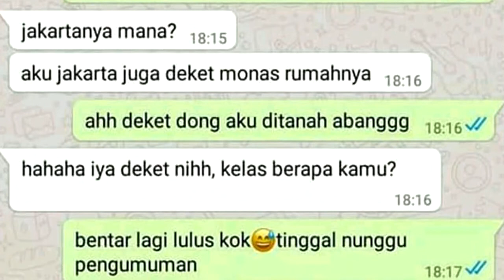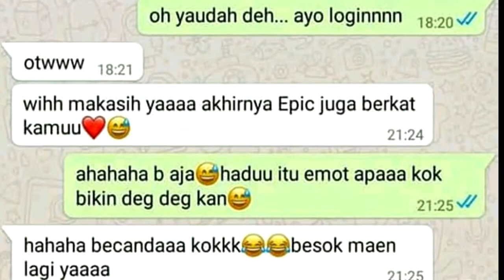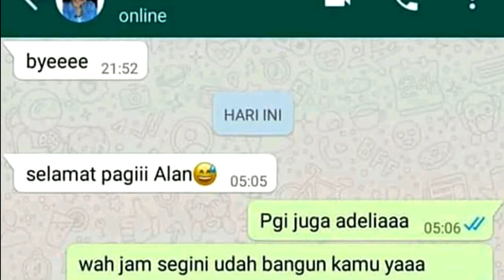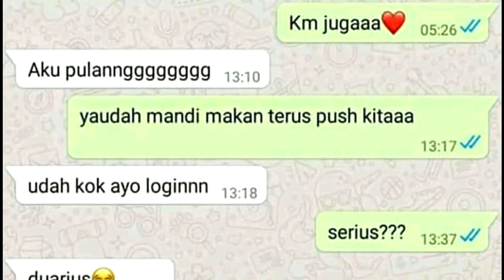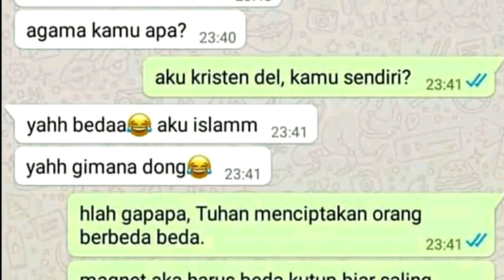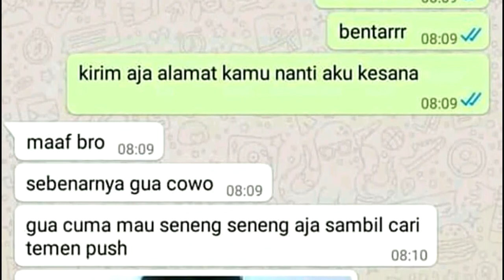Semua berawal dari mobile legends (history chat wa)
History chat wa awal nya baper...